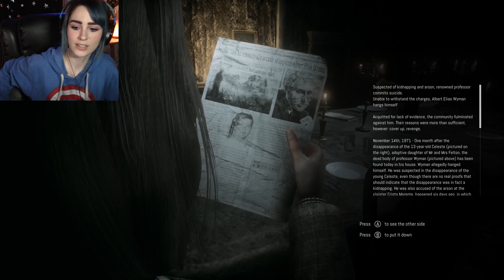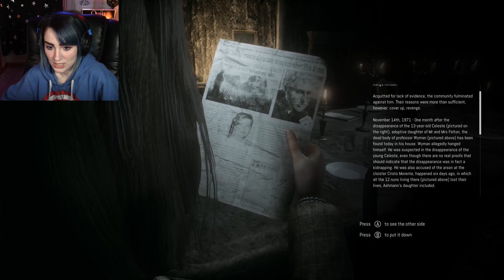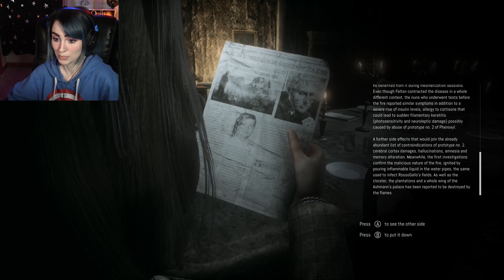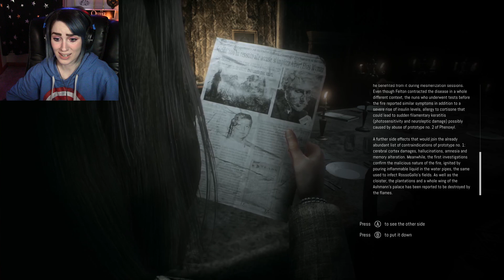REMOTHERED: Tormented Fathers | I can't feel my face when I'm with you... I don't love it -Part 2-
Join me, Dani, as I play a spooky video game. Please let me know what you were feeling the exact moment the title of this video made sense to you. Also, please let me know if you'd like to see more of this game, so I know to continue the series! I always appreciate comments!